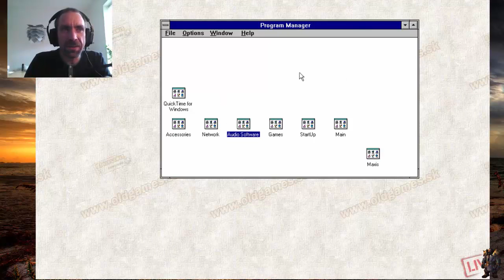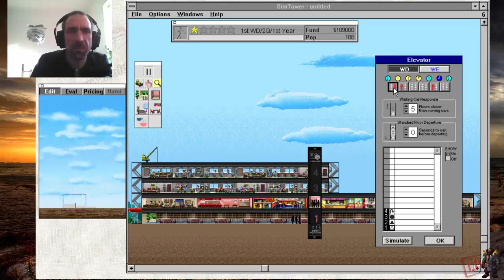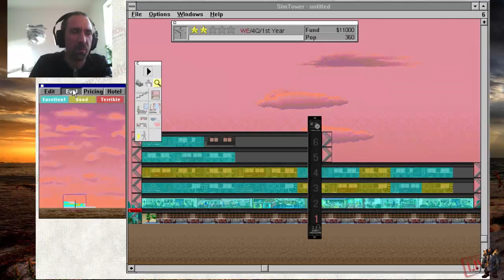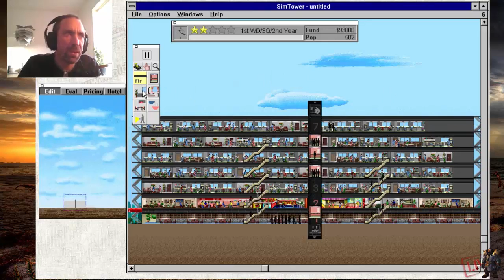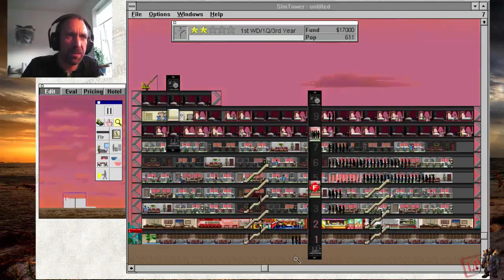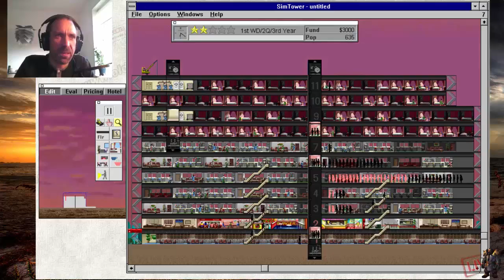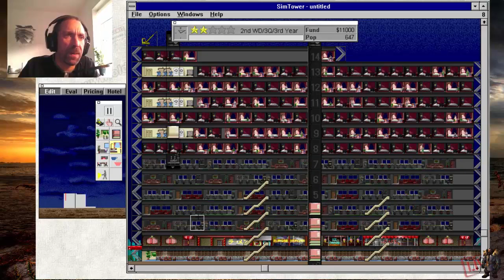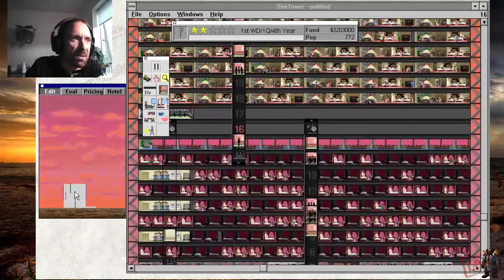SimTower Zowarock Retro [German Deutsch let´s play]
SimTower Retro Zowarock [Deutsch German let´s play gameplay]
🔻🔻 Ich möchte gerne aufgeklappt werden ^^ 🔻🔻

Studio: OPeNBook
Publisher: OPeNBook und Maxis
Leitende Entwickler: Yoot Saito
Erstveröffentlichung  1994 / Deutschland: April 1995
Plattform: PC (Mac OS 7, Windows)
Genre: Simulation
Spielmodus : Einzelspieler
Steuerung : Maus, Tastatur
Systemvoraussetzungen:  486DX 33 MHz CPU, 4 MB RAM,
5 MB Festplattenspeicher
Medium : 1 CD-ROM
Sprache  :Japanisch, Englisch und Deutsch
Inhalt des Spiels ist es, ein Hochhaus zu entwerfen, das sowohl seine Bewohner zufriedenstellt als auch wirtschaftlich ist. Wesentlich für das Wachstum des Hochhauses ist dabei ein funktionierendes Transportsystem. Auszeichnung für die Bemühungen erhält der Spieler in Form von Sternen, die die Auswahl an Einrichtungen vergrößern.

Der Spieler erweitert das Gebäude um Einrichtungen wie Büros und Wohnungen sowie Hotelzimmer und Einkaufsbereiche. Im Untergeschoss kann er beispielsweise Parkplätze und eine U-Bahn-Station errichten. Eine Reihe von unerwarteten Ereignissen, wie etwa eine Bombendrohung oder ein Brand, beeinflussen den Spielverlauf. Des Weiteren muss der Spieler eine Transportregulierung konzipieren, um die Wartezeiten an Fahrstühlen so gering wie möglich zu halten.